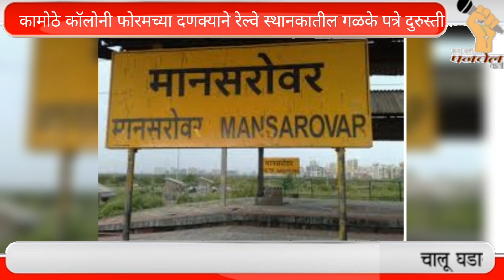panvelvarta news |कामोठे कॉलोनी फोरमच्या दणका..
*कामोठे कॉलोनी फोरमच्या दणक्याने मानसरोवर रेल्वे स्थानकातील गळके पत्रे दुरुस्तीच्या कामाला सुरवात*
पनवेल दि.१६ (वार्ताहर) : मानसरोवर रेल्वे स्थानकात स्टेशनचे पत्रे गळत असून मुसळधार पावसामध्ये धबधब्यासारखे पाणी ह्या पत्र्यांमधुन पडत आहे. त्यामूळे प्रवाशांना याचा नाहक त्रास होत
 ओल्या प्लेटफॉर्म मुळे घाईगडबडीत असताना एखादा अपघात होण्याची शक्यता आहे. स्टेशन वरील विद्युत उपकरणांचा वीज प्रवाह लिक होऊन पाण्याच्या माध्यमातून प्रवाहीत झाल्यास मोठी जिवितहानी होऊ शकते. त्यामुळे या नागरी समस्येची दखल घेऊन सात दिवसाच्या आत गळक्या पत्र्यांची तातडीने दुरुस्ती करावी अन्यथा जनआंदोलनाचा करू असा इशारा कामोठे कॉलोनी फोरमचे अध्यक्ष मंगेश आढाव यांनी सिडकोला दिला होता. कामोठे फोरमच्या या दणक्यानंतर सिडकोने मानसरोवर तसेच खान्देश्वर रेल्वे स्टेशनवरील गळक्या पत्र्यांच्या दुरुस्तीच्या कामाला सुरुवात केली आहे.  याबद्दल नागरिकांनी कामोठे कॉलनी फोरमचे आभार मानले आहे.